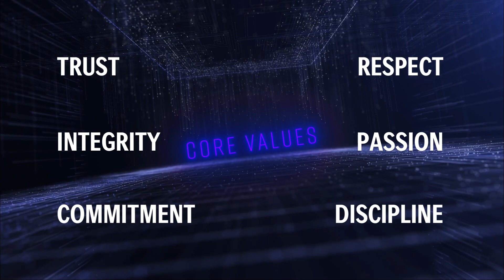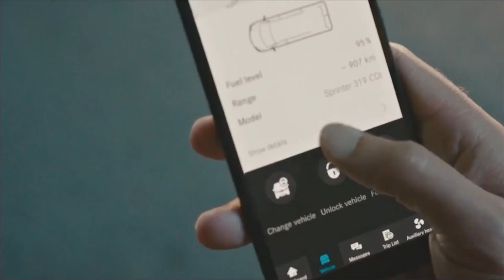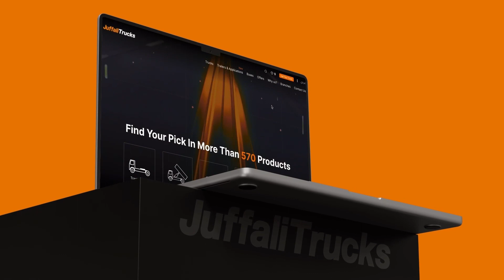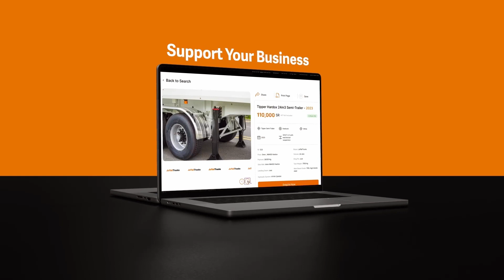Juffali - History speaks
The pride of commercial vehicles